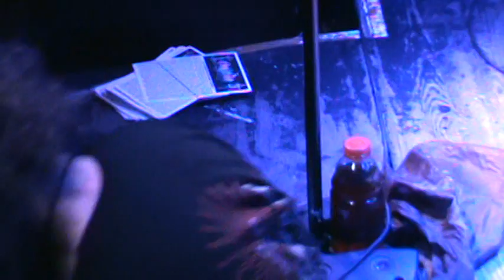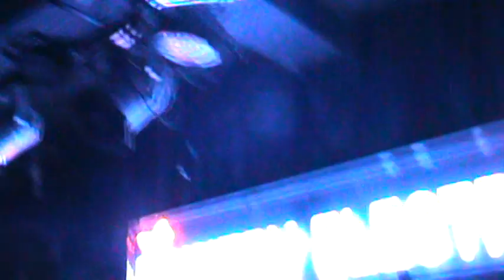BOWERY ELECTRIC March 5 2023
00:00:15 ICONICIDE
00:36:47 NON RESIDENTS
01:09:58 FUCK IT I QUIT
01:33:27 ENZIGURI
02:04:07 TWO MAN ADVANTAGE

Show #34 in the Back to the NYHC Roots Series, as Iconicide celebrate 34 (consecutive) years in existence.